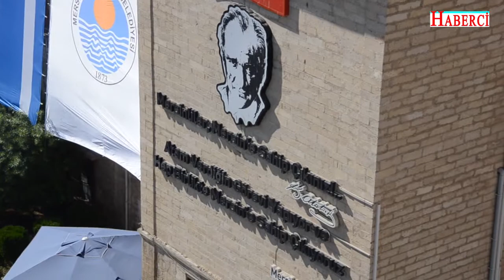Mersin Büyükşehir Belediyesi, Mersin Valiliği'ne yanlış bilgi mi verdi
Bu nasıl şantiye alanı?

Vatandaşların dinlenme alanı olarak kullandığı Tarihi Taş Bina’nın denize bakan tarafının duvarlarla çevrilerek bir otoparka dönüştürülmesinin ardından Mersin Valiliği’ne söz konusu alanın şantiye alanı olduğu bilgisinin verilmesi tartışma yarattı.

Mersin Valiliği’nin konuyla ilgili olarak şantiye alanı açıklamasının ardından kameralarımıza yansıyan görüntülerde, şantiyeye dönük araç ve gereçlerin bulunmadığı rahatça görülürken, Büyükşehir Belediyesi’ne ve özel şahıslara ait araçların park edilmesi dikkat çekti.

Mehmet Nabi Batuk

Mersin Büyükşehir Belediyesinin eskiden vatandaşların dinlenme alanı olarak kullandığı ve kentin en eski binalarından biri olan Tarihi Taş Bina’nın Güney bölgesini duvarla çevirip bir otoparka dönüştürmüştü. Konuyla ilgili olarak 21 Ağustos 2017 tarihinde gazetemizde “Vatandaşın dinlenme alanı makam otoparkı mı oldu?” başlığı ile ilgili yayımlanan haberin ardından konuyla ilgili soruşturma başlatan Mersin Valiliği gazetemize verdiği yanıtta söz konusu alanın Kentsel Tasarım ve Yenileme Projesi kapsamında geçici şantiye sahası olarak bırakıldığını bildirildi. Mersin Vali Yardımcısı Süleyman Deniz İmzası ile yayımlanan yazılı metinde “Valiliğimizce yapılan inceleme neticesinde; habere konu olan alanın Kentsel Tasarım Projesi kapsamına alındığı, sözü geçen alanın geçici şantiye sahası olarak bırakıldığı, ilgili hizmet binasının yapım çalışmaları tamamlandığında meydana dâhil edilmek üzere gereken çalışmaların yapılacağı anlaşılmıştır” cümleleri kullanıldı.

ARAÇLAR VE DUVARLARDAN BAŞKA BİR ŞEY YOK
Mersin Valiliği’nin konuyla ilgili olarak gazetemize verilen yazılı yanıtın ardından söz konusu alanda kameralarımıza yansıyan görüntüler ve fotoğraflarda, hiçbir inşaat çalışmasının yapılmadığı inşaat araç ve gereçlerin bulunmadığı rahatça görülürken, Büyükşehir Belediyesi’ne ve özel şahıslara ait araçların park edilmesi dikkat çekti. Görüntüler, akıllara Büyükşehir Belediyesi yetkililerin Mersin Valiliği’ne yanlış bilgi verdiği sorularını gündeme getirirken Mersin Valilği’nin atacağı adım merak konusu oldu.

“VATANDAŞLARIN KULANIM ALANIN KISALTILMAYA DEVAM EDİLİYOR”
Söz konusu tarihi alanda sonradan yapılan duvarın hala kaldırılmadığı görülürken, alanın etrafındaki çok sayıda otobüs durağını kullanan vatandaşların yaşadığı mağduriyetler sürüyor. Mersin’in en eski binalarından biri olan Tarihi Taş Bina güney tarafında yıkılan fıskiye havuzu ve oturma bankları; dönemin Büyükşehir Belediye Başkanı Macit Özcan döneminde vatandaşların serinlemesi ve dinlenmesi için yapılmıştı.